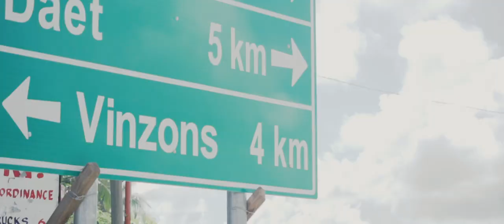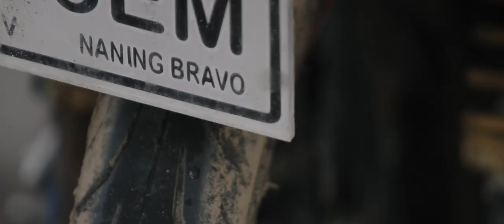ICE CREAM VENDOR BINUBULLY DAHIL SA KAPANSANAN (Documentary)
Sa Gustong magpahatid ng tulong kay ate Fe Message nyo lang po kami sa pwede ring magtext sa 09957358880 or email at

Gaano man po kaliit na amount ay maling tulong na po para kay ate fe, isang huwaran na nanay na ang tangi lamang kinabubuhay ay ang paggawa at pagbebenta ng ice cream